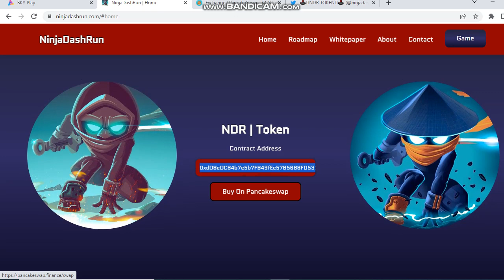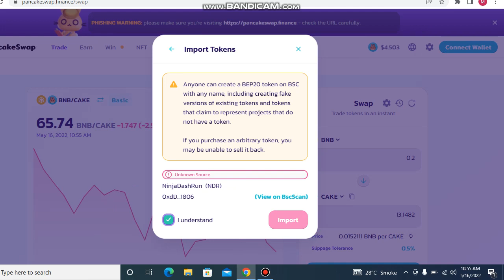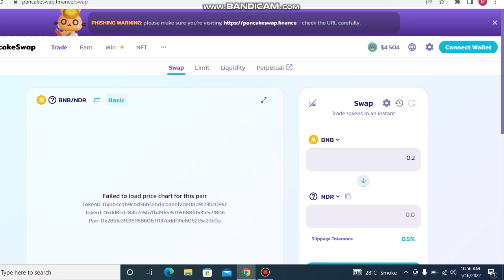ninjadash run | buy on pancakeswap | buy hold and earn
Newgame Today​ NewApp​ gaming Site​ FreeMining​ # BlueDetails​
nfts games
Amazing project
NFT gaming project
freeto earn
make money project#make money online shopping.

From cryptominer  Youtube Channel. I'm Mahira Founder of the channel. Now On this Channel, I told about real online earning tips gaming projects NFTs sites exchanges  blogs gaming project and latest updates about all earnings sites.
[{( Owner Info )}]

BY :-
cryptominer